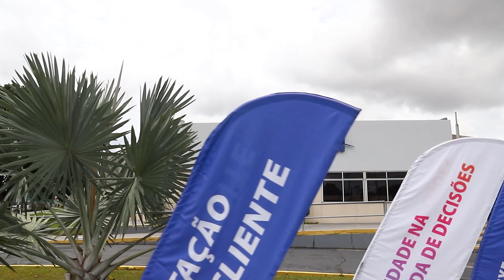#1 - Benefícios da Equatorial Energia nos últimos 10 anos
No primeiro episódio do especial, Mauro Chaves, gerente de relações institucionais da Equatorial, comenta sobre a chegada da Equatorial há 10 anos e os desafios que a empresa encontrou no momento em que se instalou de vez no estado. Foi uma década de intenso trabalho e transformação em todo sistema, saindo do último lugar do ranking da lista da ANEEL de qualidade de fornecimento para a 7ª posição. Conheça o centro de operações e muito mais.